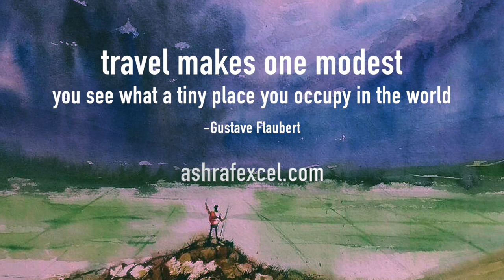Ashafexcel.com Home Page Video